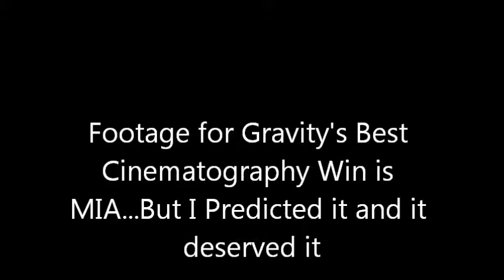2014 Oscars Live Reactions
A live reaction to the 86th Academy Awards.  I also list my prediction and preference.